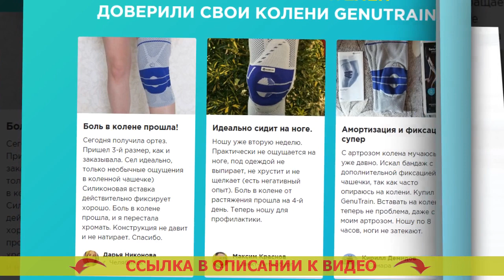💡 Ортез на коленный сустав Алматы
Очень важно своевременно начать!
Медицинские работники бьют тревогу, поскольку нелеченные проблемы ног — непосредственный путь к нетрудоспособности! С ними вы навеки позабудете о радостях энергичной жизни.

Выясните, нет ли у вас подобных признаков:
- Терзает ноющая боль в колене в период передвижения или в режиме покоя
- Колено распухло и покраснело, а таблетки и мази не помогают
- Сустав целиком не сгибается, “клинит” и щелкает
- Чувствуете нетвердость, колено изгибается, когда вы упираетесь на ногу

Если вы узнали себя хоть в единственном пункте, то следует срочно начинать лечение. Наиболее быстрый и безопасный метод - одевать ортез GenuTrain. Он не только ликвидирует боль, отёк, скрип и расшатанность, но и сбавит риск повторной травмированности на 90 процентов.

Отзыв медика-ревматолога
Валентин Дикуль - заслуженный доктор биологических наук, создатель сети центров врачевания суставов и позвоночника.

Более 20 лет я занимаюсь реабилитацией больных с всевозможными суставными нарушениями. И могу однозначно произнести, что заболевания суставов и позвоночника способен вылечить любой, но только если к этому подступить ПРАВИЛЬНО.
Не так важно, потянули вы связку или стукнулись коленом, для правильного лечения надобно выполнить 3 бесхитростных процедуры: обездвижить сам сустав, усилить область около сустава и обеспечить повышенное кровообращение в травмированной площади.
Для этого случая в наших реабилитационных центрах я советую пациентам Ортез GenuTrain. Мне кажется, только эта конструкция дает возможность быстро восстановить колено и избежать осложнений.

GenuTrain - активизирует восстановление не только в положении покоя, но также в течение движения.

В то время, когда вы идёте, специфическая силиконовая вставка с выступами выполняет энергичный массаж мягких тканей и надколенника. А объемная вязка организовывает эффект компрессии, за счет чего запускается процесс заживания и возвращается прежняя подвижность сустава.

Ортез типа дезо
Ортез для лечения колена
Как носить ортез коленного сустава
Как настроить ортез коленного сустава
Купить на авито ортез коленного сустава
Ортез цена екатеринбург
Ортез рига
Ортез aurafix 745
Ортез с фиксацией большого пальца
Ортез м степ
BAUERFEIND GenuTrain 1
Как правильно носить ортез на колено
Ортез orlett на коленный сустав
Сколько стоит ортез на колено
Ортез на коленный сустав саратов
Ортезы для детей с дцп
Ортез коленного сустава фоста
Ортез на колено медтехника
Ортез на коленный сустав тривес т-8508
3d ортез
Ортез шинирующий на лучезапястный сустав
Ортез оренбург
Ортопедический ортез коленный сустав
Ортез це
Для чего нужен ортез на коленный сустав
Ортез коленного сустава купить
Жесткий ортез коленного сустава купить
Ортез коленного сустава прокат
Ортез на коленный сустав 139
Ортез на колено для чего
Купить ортез б/у
Ортез на колено омск
Коленный ортез BAUERFEIND GenuTrain отзывы
Ортез эпикондилит
BAUERFEIND GenuTrain аналог
Ортез на локтевой сустав при эпикондилите
Ортез на коленный сустав новосибирск
Ортез на колено купить минск
Ортез на коленный сустав с шарнирами регулируемый